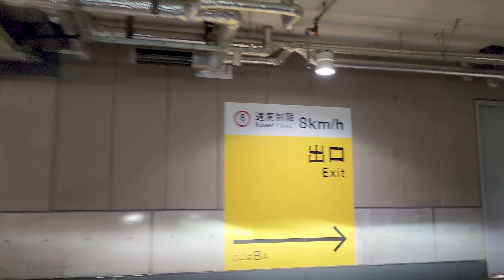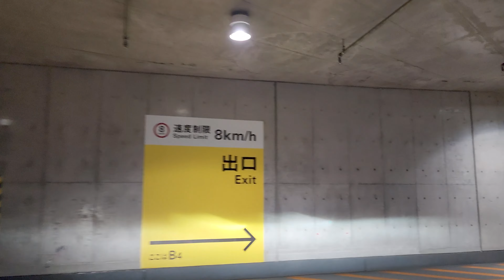銀座シックス『地下』駐車場出口(機械式)から / From Ginza Six Exit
銀座シックス～本町陸橋(昭和通り沿い)、駐車場出口からの走行動画になります‼
※銀座駅/ユニクロ銀座店 近く

01:25 出口ゲート/精算機(待合フロアの精算機で清算後出庫)
02:18 地上出口

👉（公財）東京都道路整備保全公社の管理運営する「s-park」へリンク

撮影日：2023/3/8